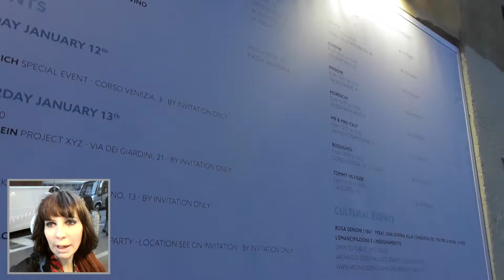International Fashion Influencers - Video Blog by Simona Cochi "The Italian Way from Milan"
International Fashion Influencers
My Youtube Channel Manifesto
I’ve just get back in Milan after a year and a half abroad.
During my trip I’ve been researching about the different lifestyle trends and business dynamics  in the various European fashion and design districts.

Dublin, London, Bicester, Oxforord, Mancester, Copenhagen, Vienna and Ibiza inspired me each one of them in a different way.
I grab a camera at the first shopping mall on the way and I decided to create a Vblog on Youtube.
I'll do my videos in English, Italian and from time to time in Chinese! (with someone help). I will be struggling to perform my best english skills!
 Anyhow I want to express myself in this global language.
 My main goal is to strengthen and use foreign contacts to support and make foreing people better understand the alchemy of Italian style and its local and international protagonists.
​The aim of my vblog is to explain with my reportage how Fashion, Design and Lifestyle are so important to develop and animate the two districts: Quadrilatero and Gae Aulenti.
I will be covering some of the iconic spots of Milan along with Fashion and Design weeks.
We will discover together the mechanisms and concepts about the Entertainment Design and the New Entertainment Retail. I hope you will enjoy it.
​p.s. as a Vblogger I am a beginner!
 Simona Cochi